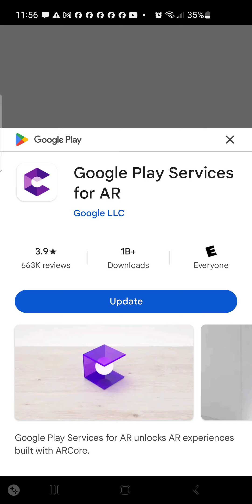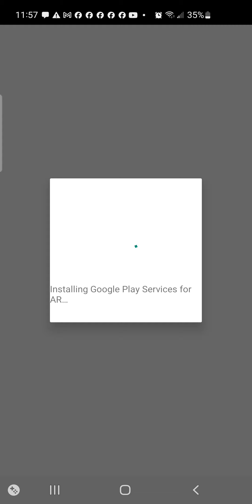September 18, 2024